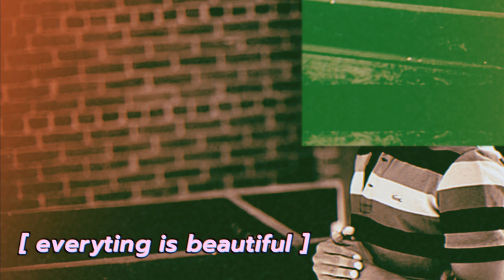ናቲ ኃይሌ ,ETHIOPIAN NEW MUSIC REFIX 2023 ሀገርሽ-NATI HAILE